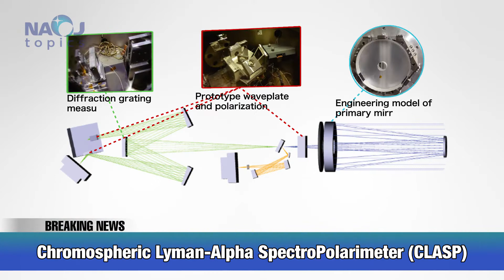Chromospheric Lyman-Alpha SepctroPolarimeter (CLASP)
A new instrument called CLASP is being developed to observe the magnetic fields of the solar chromosphere and transition region.

CLASP is a project using a NASA sounding rocket to make a precise measurement of the magnetic fields of the solar chromosphere and transition region. The Hinode satellite discovered magneto-hydrodynamic waves and supersonic jets occurring in the solar chromosphere.

These discoveries led to an idea that the next frontier in solar physics lies in simultaneous observations of the dynamics and magnetic structures in the chromosphere and transition region.